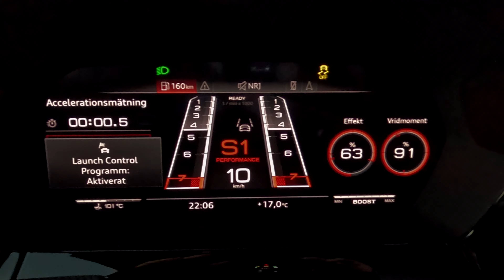1of300! 2023 AUDI RS3 SPORTBACK PERFORMANCE NOGARO EDITION - In Detail with the 407hp hyperhatch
We here at Auditography are jumping into this gorgeous Nogaro blue 2023 Audi RS3 Sportback Performance. Available only in 300 units, and dressed in the iconic color, with the carbon aeroparts, bucket seats and lightweight wheels, is a dream for any automotive enthusiast. We take this hot hatch to the beautiful southern roads of Sweden to show its beauty and performance.

Car: 2023 @Audi RS3 Sportback Performance 1of300
Engine: 2.5L 5cyl Turbo - 407hp/299kW/500Nm/360lbft of torque, with the maximum power available between 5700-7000rpm
Performance 0-100km/h: 3.41sec (tested), 3.8sec (official),
Top Speed: 300kmh - 186 mph
Color: Nogaro blue + carbon optics Other Colors available: Arrow Gray, Daytona Gray, Sebring black, Glacier white
Interior: Bucket seats
Brakes: Ceramic brakes
Suspension: Adaptive chassis + torque rear
Gearbox: 7-speed dual clutch
Wheels: 19” lightweight wheels exclusive design for the RS3 Performance
Weight: 1574kg/3472lbs
Fuel consumption: 8.9-17.2 l/100km or 14-26 mpg US
Price: starting at 75K Euro for the Sportback, 77K Euro for the Sedan in EU
Thanks to: Toveks Bil in Lund